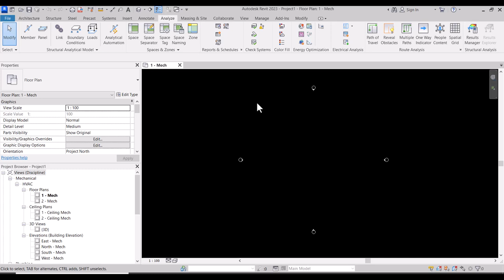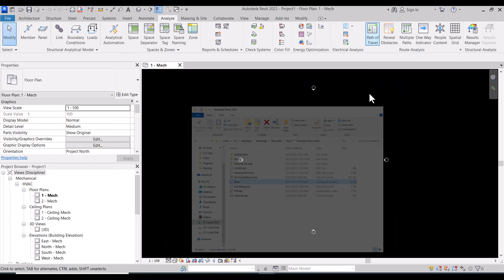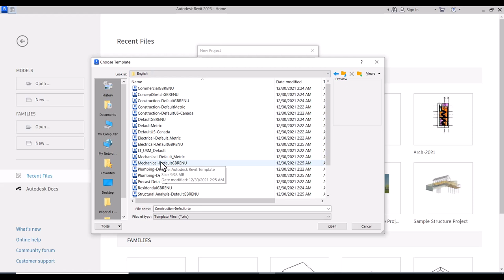Revit Heating and Cooling Loads Revit 2022 2023 2024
Revit MEP Course

The Heating and Cooling loads button was removed from the default interface in 2022, in order to get it back follow these steps

EnableHeatingAndCoolingLoads=1

                 EnableWeatherInLocation=1